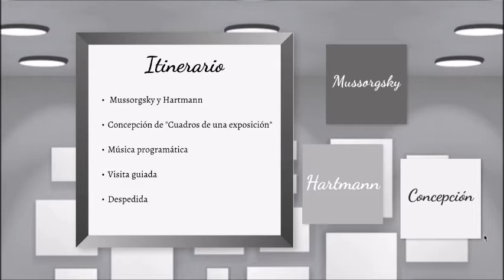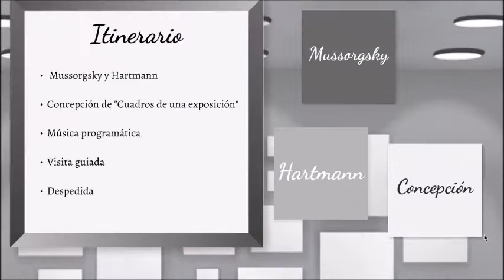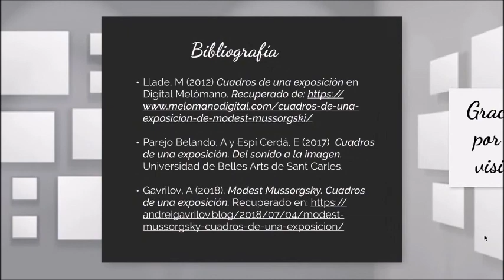Cuadros de una exposición. Modest Mussorgsky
Breve exposición virtual con Prezi sobre la suit de diez piezas del compositor ruso Modest Petrovich Mussorgsky en homenaje a su amigo fallecido, el artista y arquitecto Víktor Hartmann.